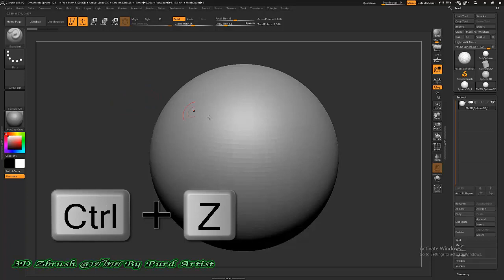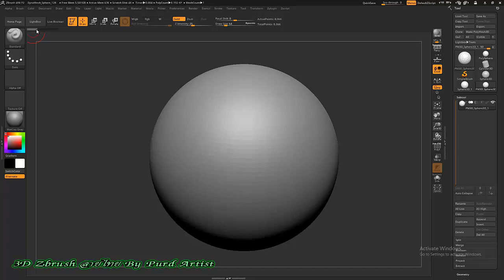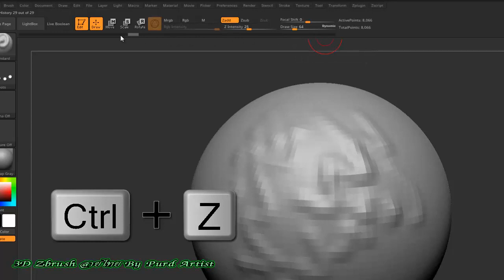หลักสูตร ออกแบ3D Zbrush งานพุทธศิลป์ - 05 การย้อนกลับ เดินหน้า project